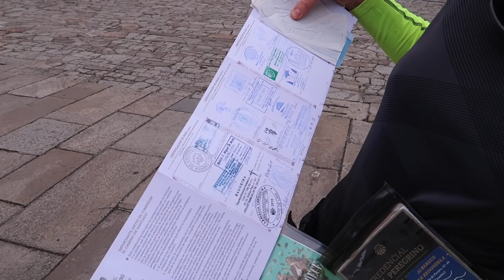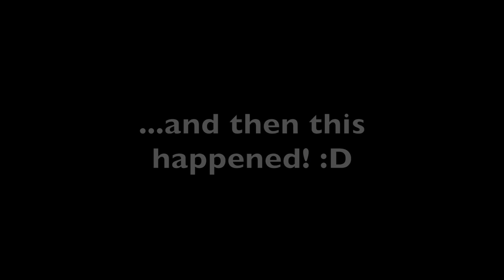Northern Spain Travel Tips - Santiago de Compostela & more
What to do in Northern Spain? I went to explore Galicia, met pilgrims in Santiago de Compostela and ate amazing Spanish food! Come with me on an adventure!

Galicia, I'll be back!

x Sandy